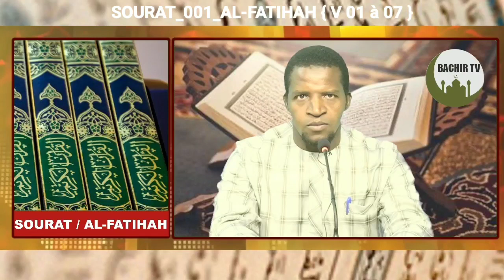IMAM MOUAZ FOFANA / LECTURE DU CORAN SOURATE_FATIHAH